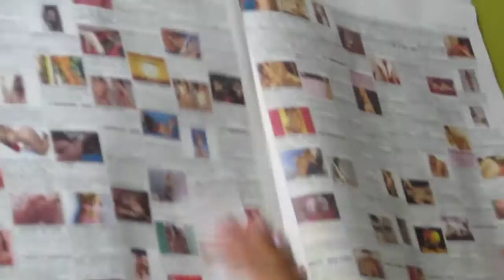CIMEIRA DE BENFICA ii 2